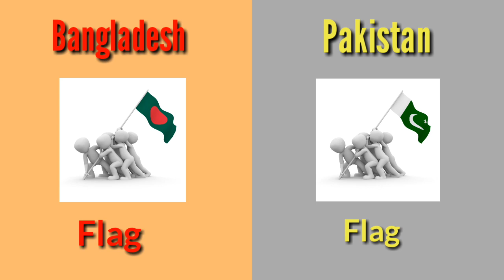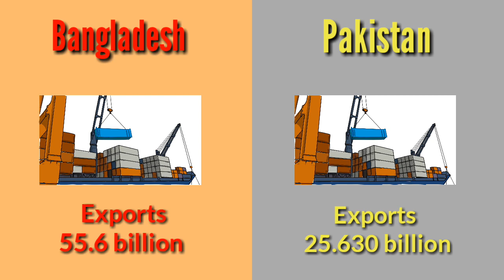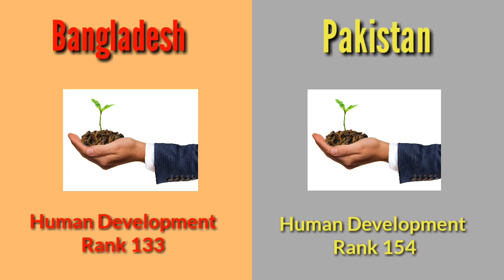Pakistan vs Bangladesh | Country Comparison 2022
Pakistan 🇵🇰 Pakistan, officially the Islamic Republic of Pakistan, is a country in South Asia. It is the world's fifth-most populous country, with a population exceeding 227 million, and has the world's second-largest Muslim population. Pakistan is the 33rd-largest country by area, spanning 881,913 square kilometres.

Bangladesh 🇧🇩 Bangladesh, to the east of India on the Bay of Bengal, is a South Asian country marked by lush greenery and many waterways. Its Padma (Ganges), Meghna and Jamuna rivers create fertile plains, and travel by boat is common. On the southern coast, the Sundarbans, an enormous mangrove forest shared with Eastern India, is home to the royal Bengal tiger. Which Country do you Think is More Influential? Share Your Views in the comment section down below.